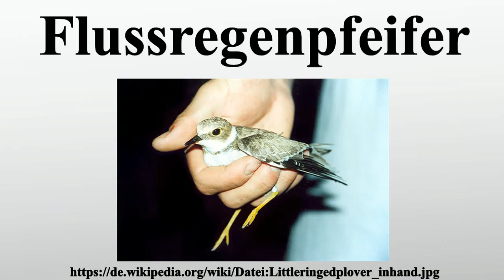Flussregenpfeifer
Vielen Dank für Ihre Unterstützung:

Der Flussregenpfeifer ist eine Vogelart aus der Familie der Regenpfeifer .In Mitteleuropa ist der Flussregenpfeifer ein verbreiteter, aber wenig häufiger Brut- und Sommervogel.Während der Zugzeiten ist er verhältnismäßig häufig als Durchzügler und Rastvogel zu beobachten.

Bild-Copyright-Informationen
Urheber Info: Henrike Mühlichen